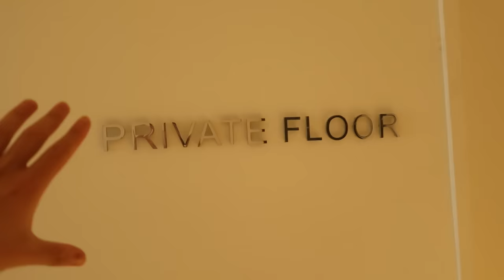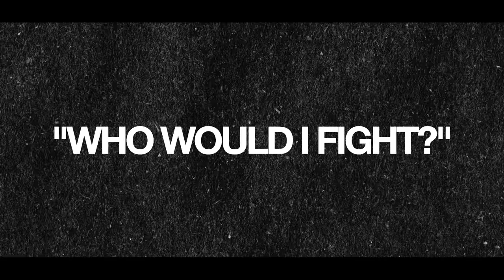My Reaction to the FaZe Jarvis KNOCKOUT! (Ringside)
JARVIS IS AN ANIMAL
I was ringside during the YouTubers VS TikTokers boxing event and vlogged the entire thing. The reaction to the Jarvis knockout was INSANE!!